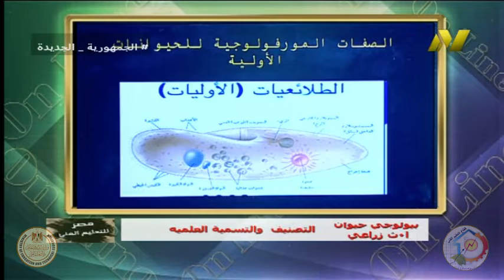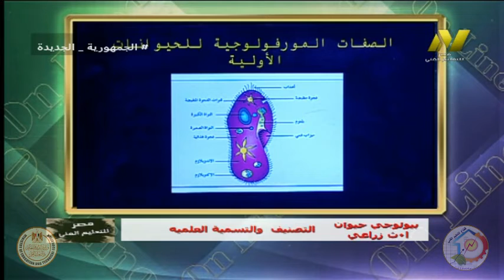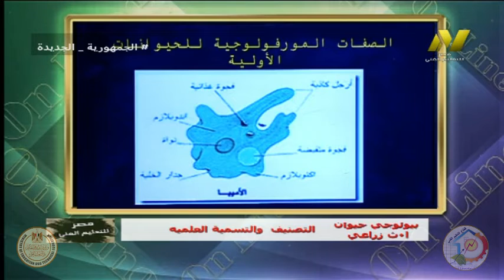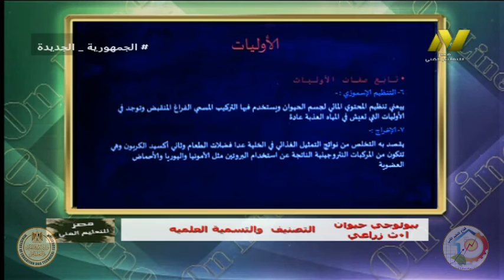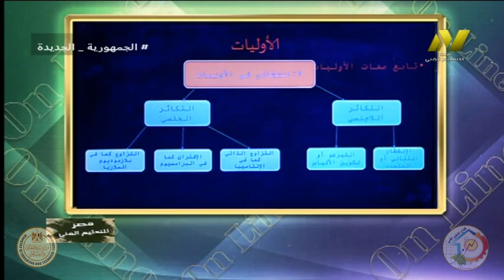الصف الاول زراغى -- بيولوجى حيوان - التصنيف والتنمية - ا زينات شوقى